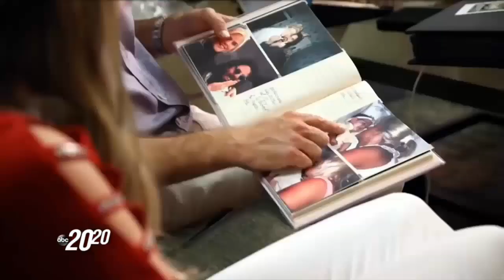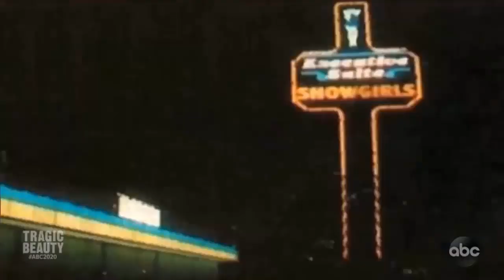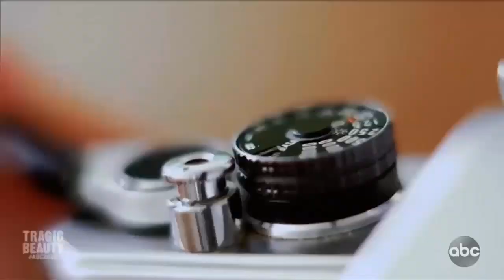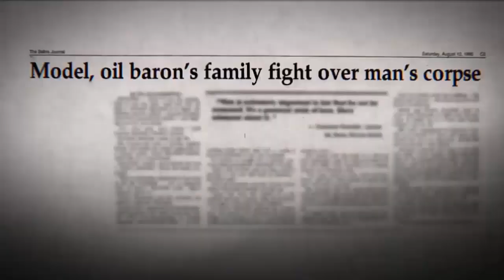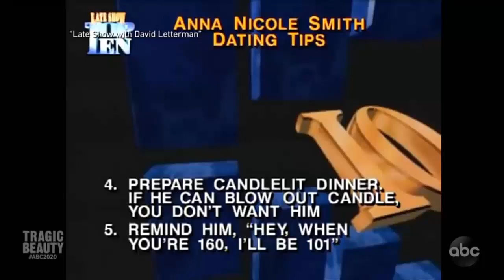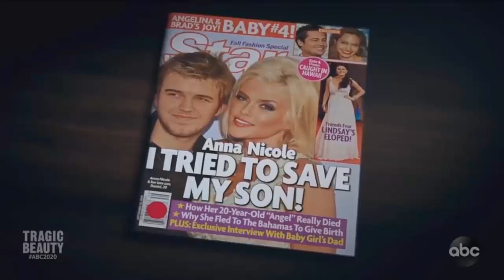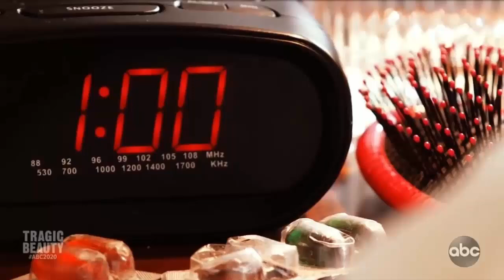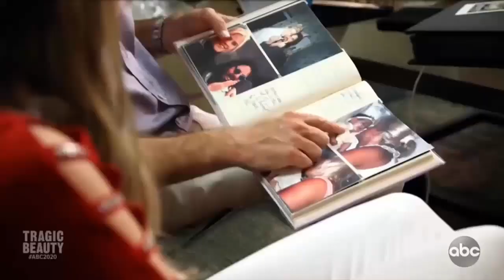🏆🌳 20/20 Abc Season 2022 🏆🌳 Tragic Beauty Anna Nicole Smith 🏆🌳 20 20 abc full episode 2022.03.03 🏆🌳